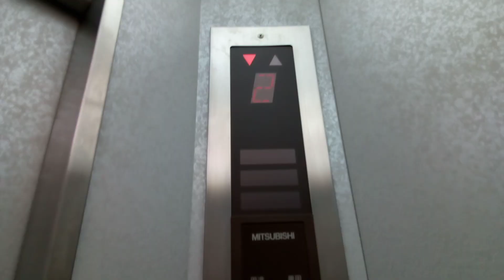三菱エレベーター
高知市立自由民権記念館にあります。まだ未更新のままで運転しています。機種は後期エレペットアドバンスvです。
メーカー:三菱
設置年:1990年
定員:11名
積載:750kg
キャンセル機能:なし
アナウンス:なし
戸閉ブザー:なし
到着ベル音:あり (キンコンチャイム)
ボタン確認音:なし
停止階:1.2
停止可能階:1.2
管理会社:四国昇降機サービス